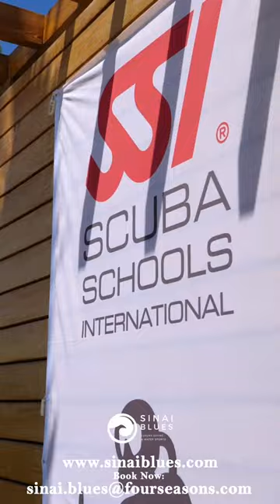Sinai Blues - Sharm El Sheikh - Luxury Diving and Water Sports - Red Sea Scuba Diving 🤿Egypt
Enhance Your Dive Experience .. Established in 2002 Sinai Blues represents the ultimate luxury in diving and water sports. We excel in offering seamlessly tailor-made experiences for water enthusiasts of all ages right from the beach of the Four Seasons Resort, Sharm El Sheikh
Using the knowledge we have gained and state-of-the-art equipment we are fortunate enough to have access to, we focus on delivering the ultimate customer service and experience. Meeting ISO safety standards, we are a multilingual PADI and SSI center, licensed by the Egyptian Ministry of Tourism Our goal is to help our guests capture memories that will last a lifetime

Address
1 Four Seasons Boulevard Rd.، SHARK'S BAY، SHARM EL SHEIKH، South Sinai Governorate 8765201

Phone
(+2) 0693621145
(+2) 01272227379